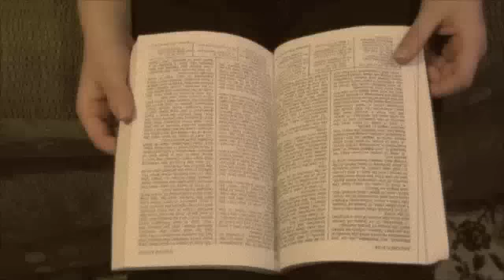Moroni's Quest Trailer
The official 2013 Moroni's Quest Trailer